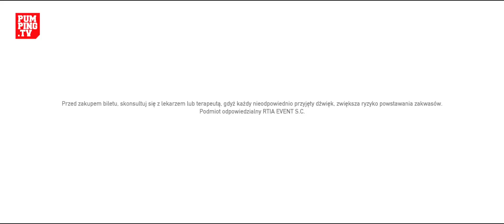Diamond || 21.10 || PUMPINGLAND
Już 21-go października (PIĄTEK) w klubie DIAMOND BIAŁA WIEŚ! kolejna impreza której nie możecie przegapić! PUMPINGLAND w doborowym towarzystwie: GARI SELECKT /// CLUBBASSE /// CROUZER /// PHOENIX... Zapraszamy gorąco! Po raz pierwszy w piątek klub DIAMOND!